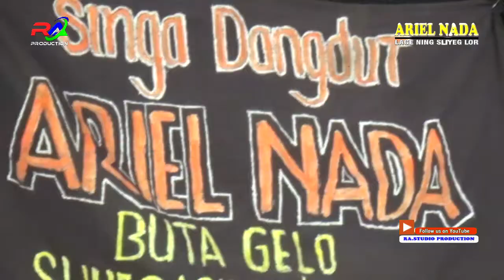JUJUR#. "ARIEL NADA" LIVE SHOW SLIYEG LOR 12 AGUSTUS 2020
DOKUMENTASI WALIMATUL RASUL -BUNGA-PUTRI AYU NINGRUM - ANISAH AGUS TINAH KELUARGA BESAR BAPAK DULKAMID IBU RUMINI (BOSS ARISAN) DESA SLIYEG LOR BLOK SENIBAH RT.05/02 KEC. SLIYEG - INDRAMAYU DILAKSANAKAN HARI RABU, 12 AGUSTUS 2020
DIMERIAHKAN OLEH ARAK-ARAKAN LIVE MUSIC MANUK DANGDUT SING DUE BUTA GELO "ARIEL NADA" PIM.KANG SULIYAH / INDUNG DARI DESA SLIYEG LOR BLOK KENDAL KEC. SLIYEG - INDRAMAYU # SMS / WA : 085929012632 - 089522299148 # DOKUMENTASI INI DIABADIKAN DAN KERJA BARENG "RA STUDIO PRO" DARI DESA LOBENER Gg.PUTRI BLOK KARANG BARU BARAT KEC. JATIBARANG - INDRAMAYU #
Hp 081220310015